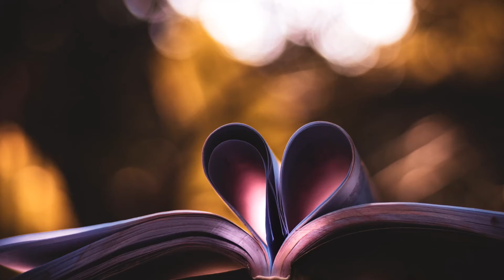Romantic Music 4/1000, Music stress, Relaxing Music,Reduce Stress,Music Calm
Today I will show you about Romantic Music, This video there are slideshow pictures with music, it's a types of emotional sounds,Meditation music, Calm Music #4